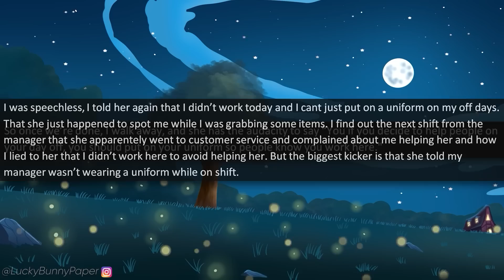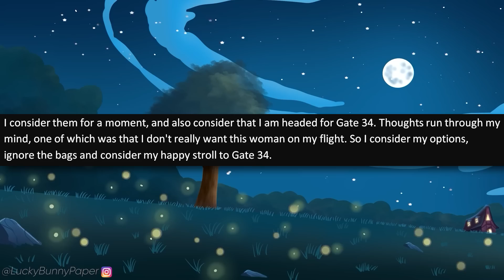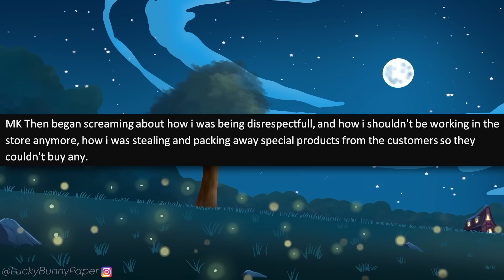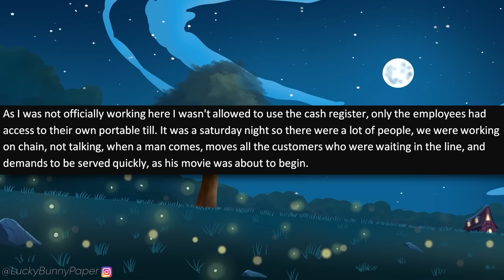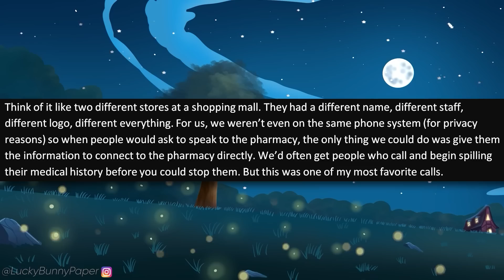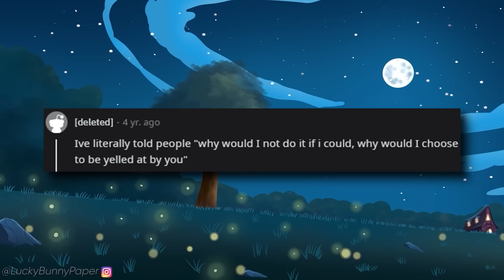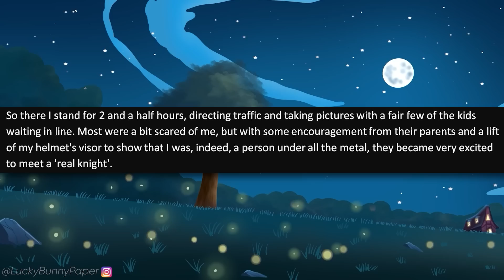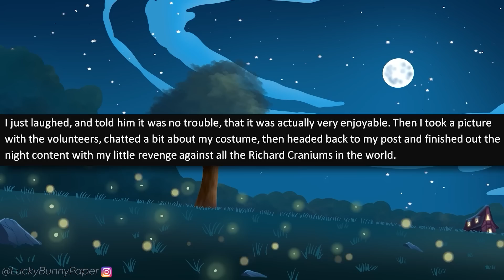r/IDontWorkHereLady - Smug Karen PRETENDS to Know the Owner to FIRE ME! Gets EMBARASSED.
r/idontworkherelady - OP's dad is the owner of the place that he works at and one day, an entitled karen comes in and demands to be served first! When OP denies, he gets mad and claims that he knows the owner.

Stories in this episode of Reddit I Don't Work Here Lady:

0:00 - Intro
0:22 - Story 1 (Emailed by Deborah)
2:31 - Story 2 (u/Snarfleberry)
4:37 - Story 3 (u/Aggravating-Good-332)
8:53 - Story 4 (u/pauldo)
12:11 - Story 5 (u/veryrealzack)
15:28 - Story 6 (u/KnightOfAMicroNation)